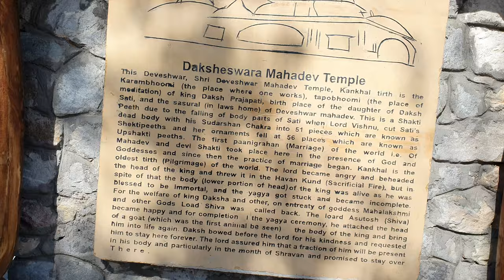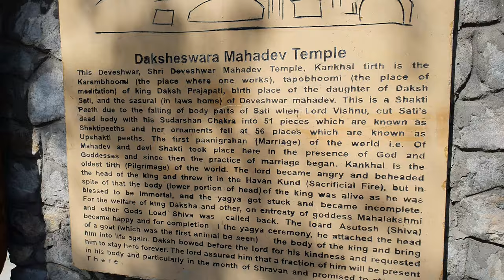Corona virus ke karan Band hai Daksh Temple Haridwar Mansha Devi Chandi Devi Haf ki Paudi31march tak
कोरोना वाइरस की वजह से विश्व प्रसिद्ध दक्षेश्वर महादेव जी का मन्दिर भक्तों की रक्षा के लिए भीड़ इकट्ठा न हो इसलिए  15 दिन तक लक डाउन रहेगा कोई भी गेट नही खुलेगा ।।